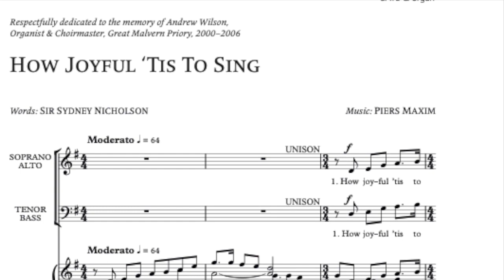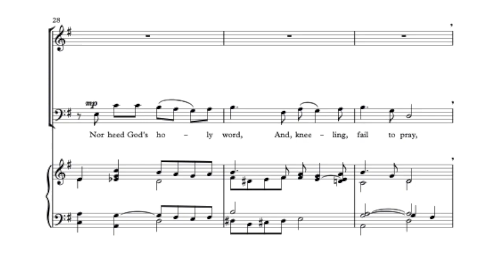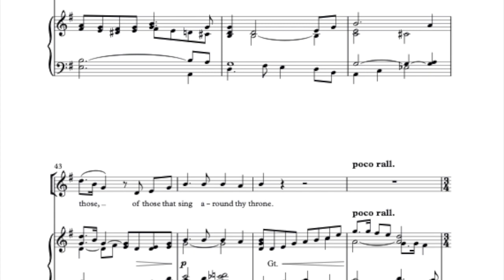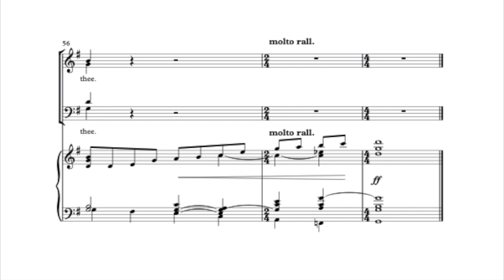How joyful 'tis to sing Words: Sir Sydney Nicholson Music: Piers Maxim RSCM Music Sunday anthem 2018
How joyful 'tis to sing
Words: Sir Sydney Nicholson (founder of the Royal School of Church Music)
RSCM Music Sunday Anthem 2018
Sung by Academia Musica, Hereford
Director - Jon Weller
Organ - Piers Maxim
Recorded in Abergavenny Priory
A special offering, this Music Sunday 2020